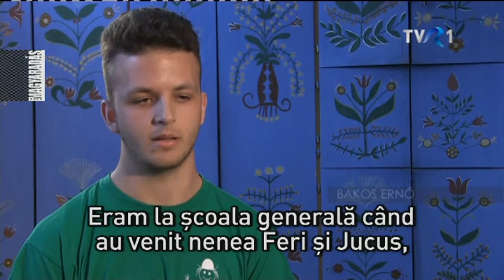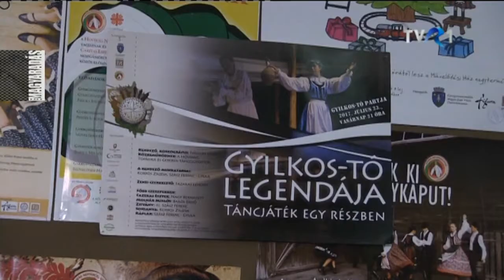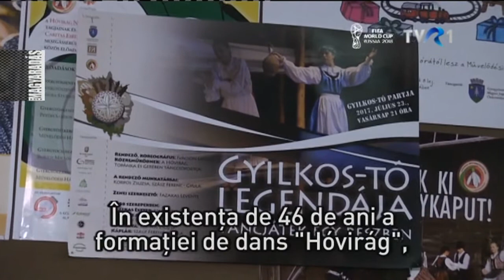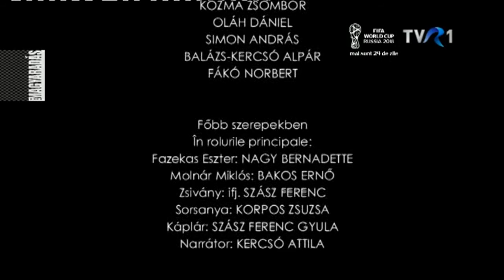MAGYARADÁS / A Gyilkos-tó legendája és a Hóvirág Néptáncegyüttes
A legenda szerint Fazekas Eszter és Molnár Miklós szerelmét a fiú katonasora és a Zsivány vezér ármánykodása árnyékolja be. Az elrabolt leány a hegyekhez fordul segítségért, amelyek vihar közepette leomlanak, maguk alá temetve a lányt a zsivánnyal együtt, és elzárják a környék folyóvizeit, amelyekből tó keletkezik. A több mind 40 éve tevékenykedő gyergyószentmiklósi Hóvirág Néptáncegyüttes és az utánpótlást biztosító Topánka, valamint Gereben táncegyüttesek közös előadásában, Ivácson László rendezésében elevenedik meg az erdélyi mondavilág egyik legszebb, legérdekesebb története.

Készítették: Berszán-Árus György, Dragoș Burcea és T. Bíró Hajnal

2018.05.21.